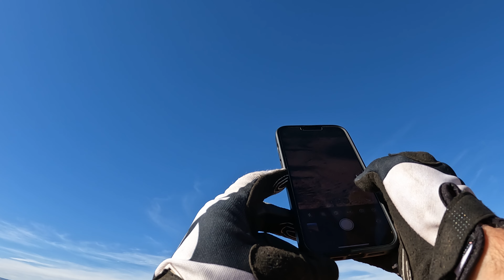Hurricane Cliffs MTB GooseBumps